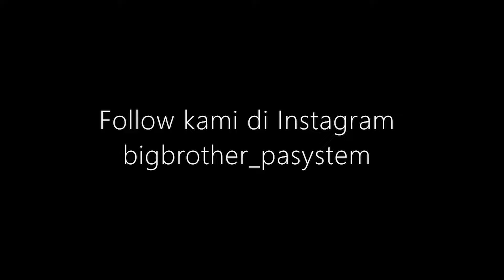[Vlog 120] Kejohanan Olahraga Ave Maria Convent, Ipoh kali ke-52! - An Audio Visual Journey - #2024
Big Brother Entertainment beroperasi di SMJK Yuk Choy, Ipoh, Perak bersempena Kejohanan Olahraga Tahunan Ave Maria Convent, Ipoh kali ke-52. Pelbagai acara sukan dan balapan akhir dipertandingkan sepanjang kejohanan ini berlangsung.

Khidmat PA system disediakan oleh kami di Big Brother Entertainment.

(Prod. Pieper Beats)